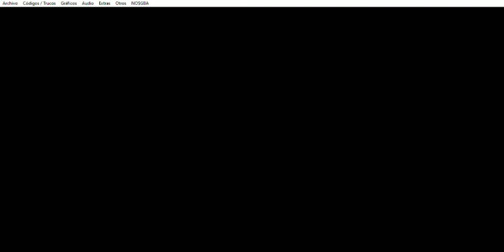Drone Tactics - Capítulo 22: Lake of Fire - Parte 1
Drone Tactics (NDS) - Capítulo 22: Lake of Fire - Parte 1
Este capítulo abarca la primera parte del capítulo 22